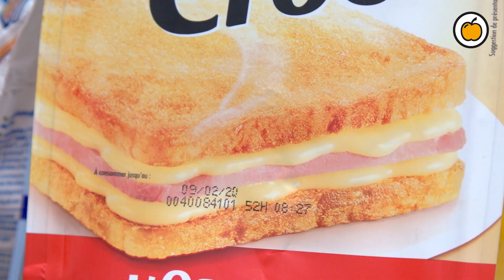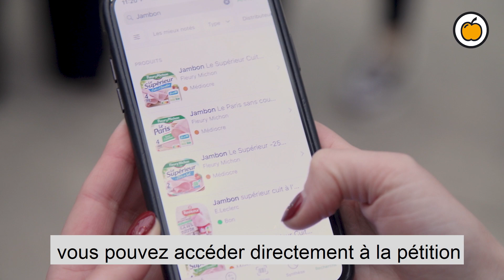Nitrites ajoutés : 4.000 cas de cancers par an liés à la viande transformée pourraient être évités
A l’occasion de la Journée mondiale contre le cancer, ce 4 février 2020, foodwatch, Yuka et la Ligue contre le cancer rappellent l’importance d’interdire les nitrites ajoutés dans notre alimentation sans tarder. Les trois organisations ont lancé une pétition en novembre dernier pour exiger l’interdiction des additifs E249, E250, E251 et E252, controversés pour leur effet sur la santé. De nombreux citoyens l’ont déjà signée et demandent à la ministre de la Santé, Agnès Buzyn, d’agir.
Chaque année, en France, jusqu’à 4.000 nouveaux cas de cancer de l’estomac ou du colon sont attribuables à la consommation de viande transformée par traitement à l’aide d’additifs nitrés; on ne peut plus se permettre de faire comme si on ne savait pas. Les industriels sont tout à fait capables de produire sans nitrites, comme on le voit dans les rayons des supermarchés. Il faut agir. Signez la pétition